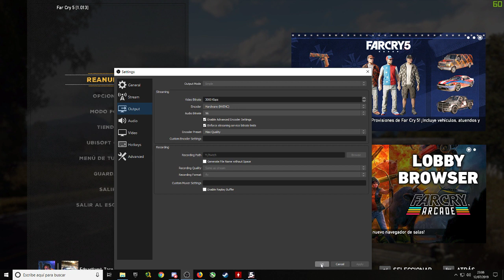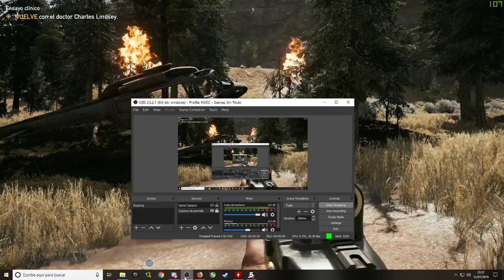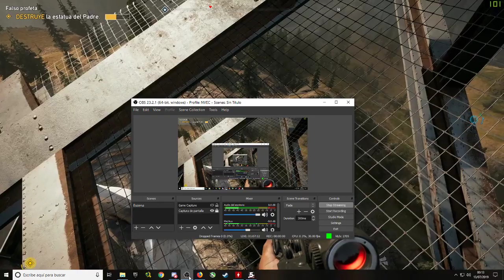Far Cry 5 Campaña Con Edgar 5